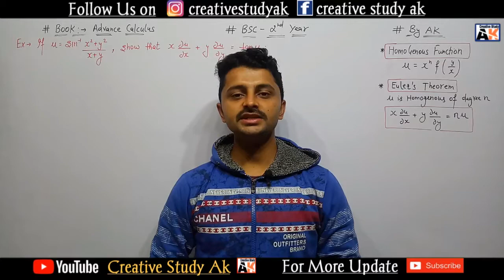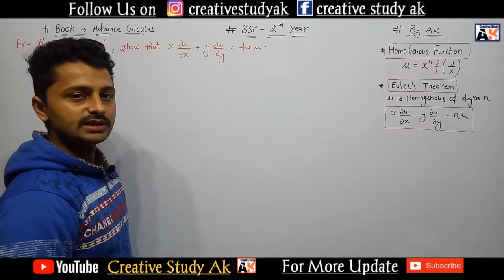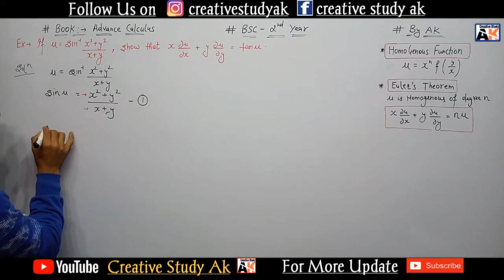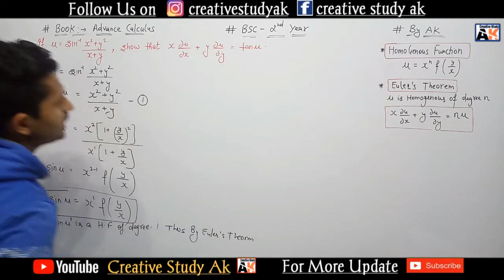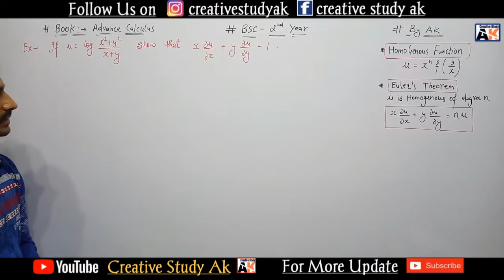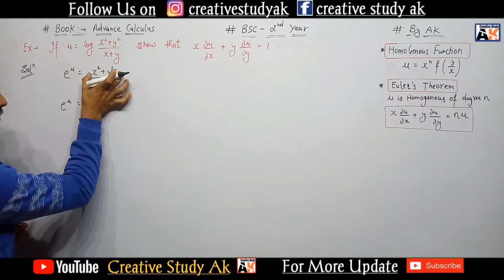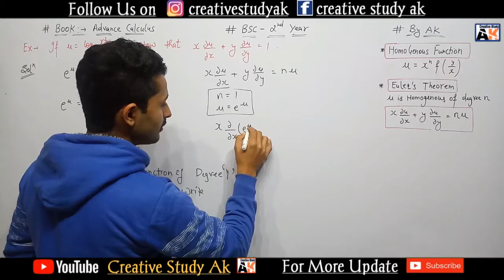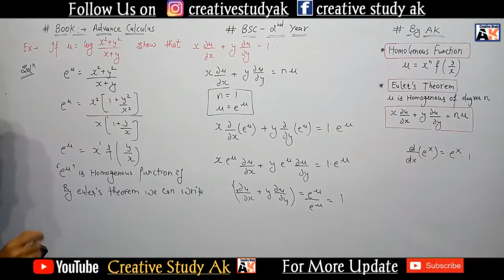Lec 06 | Homogeneous Functions | Euler's theorem | Examples | Partial Differentiation | By Ak